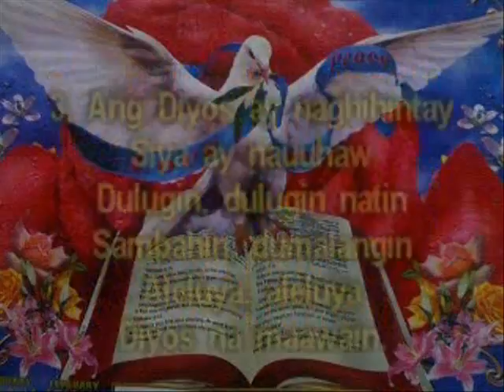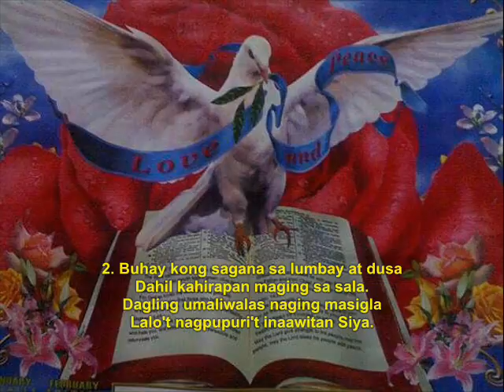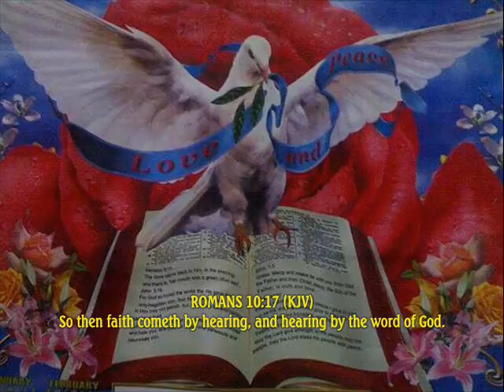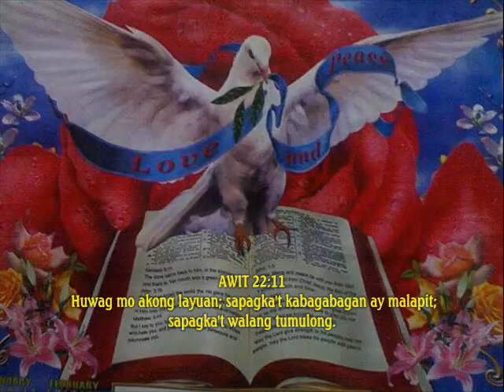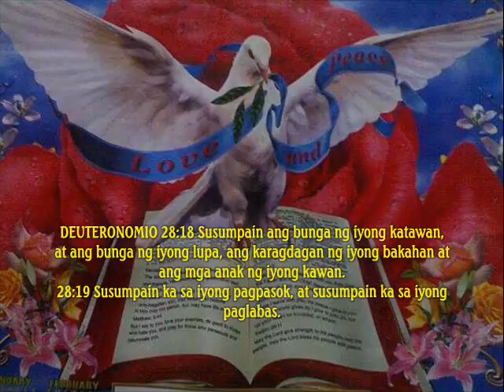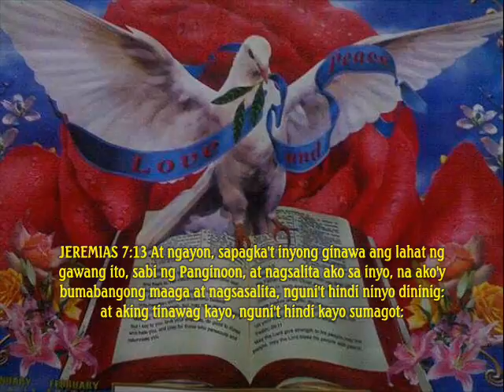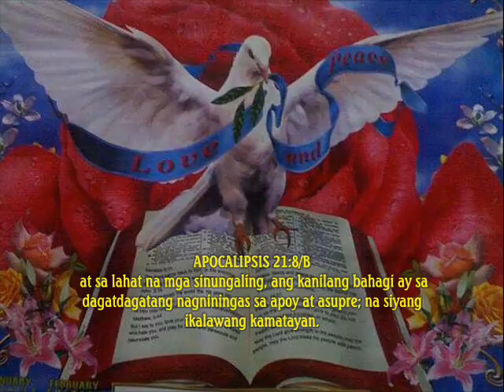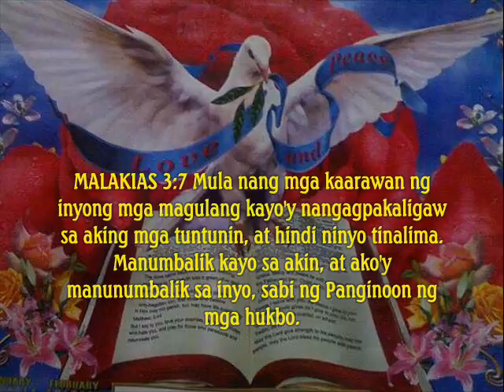IGLESIA NG DIYOS KAY KRISTO HESUS : "ANG BAGO AT BUHAY NA DAAN" : PAGSAMBA JUEVES JUNIO 18, 2015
IGLESIA NG DIYOS KAY KRISTO HESUS : "ANG BAGO AT BUHAY NA DAAN" (1 TESALONICA 2:14 : HEBREO 10:19-21)  : PAGSAMBA JUEVES JUNIO 18, 2015. LAHAT PO AY INAANYAYAHAN...